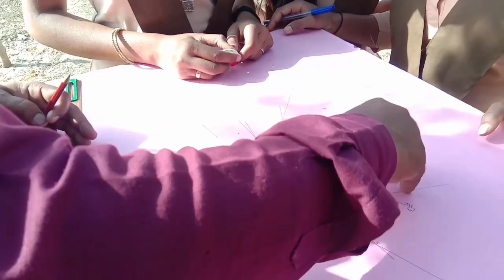SELF HELP/ प्रतिच्छेदन विधि से समपटल सर्वेक्षण/प्रतिच्छेदन विधि / INTERSECTION METHOD/SK SIR